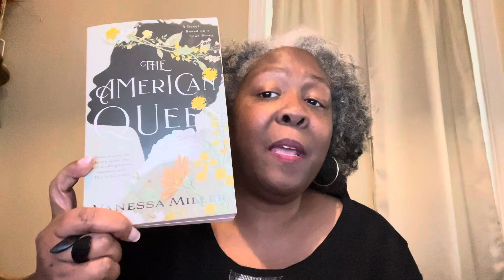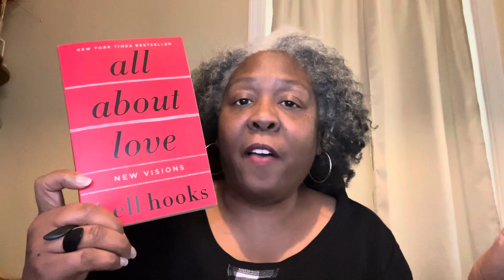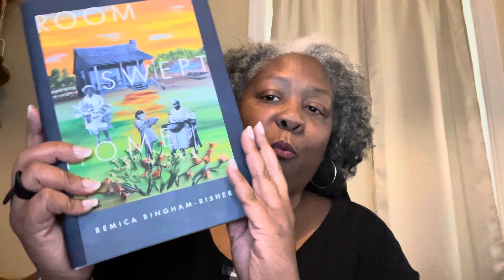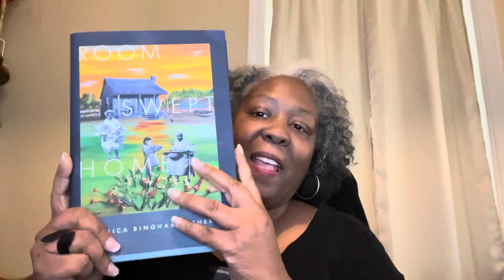February 2024 - Black History Month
It’s been a minute!! Glad to be back.